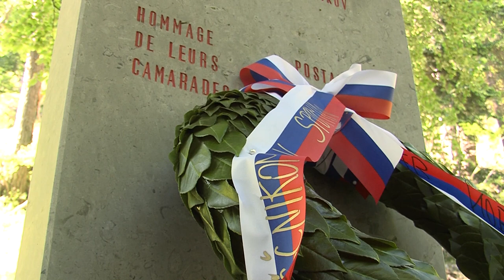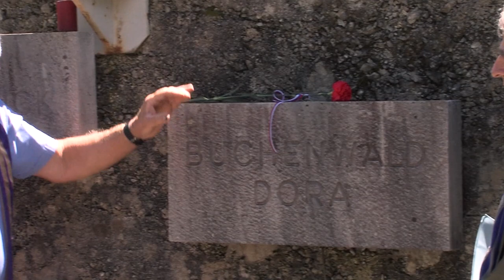Ljubelj 2020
Ohranjajmo spomin, ki naj bo vsem v opomin - Slovesnost ob 75. obletnici osvoboditve koncentracijskega taborišča pod Ljubeljem.
V spomin na 75. obletnico osvoboditve koncentracijskega taborišča pod Ljubeljem, je Občina Tržič v sodelovanju s Koordinacijskim odborom žrtev vojnega nasilja pri Zvezi borcev za vrednote NOB Slovenije in Združenjem borcev za vrednote NOB Tržič, pripravila manjšo spominsko slovesnost pri spomeniku »OBTOŽUJEM – J' ACCUSE«. Koncentracijsko taborišče na Ljubelju je bilo zunanje taborišče enega najbolj uničujočih taborišč - Mauthausna.